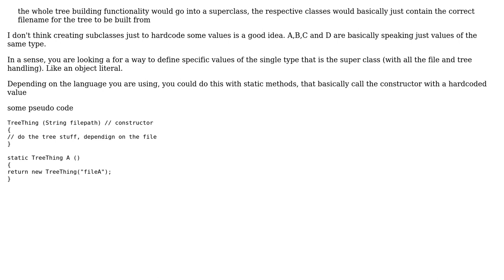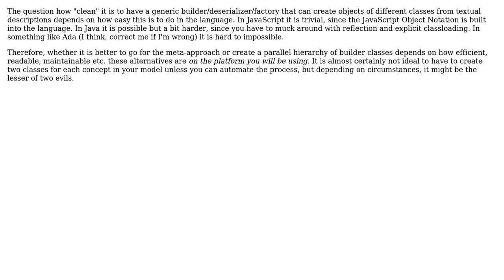Software Engineering: Instantiating a set of Objects from information in File (2 Solutions!!)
Software Engineering: Instantiating a set of Objects from information in File

With thanks & praise to God, and with thanks to the many people who have made this project possible! | Content (except music & images) licensed under CC BY-SA | Music | Images & others | With thanks to user user695652 user null user Kilian Foth and the Stack Exchange Network Trademarks are property of their respective owners. You are responsible for your own actions.